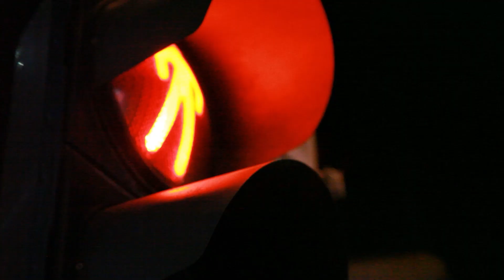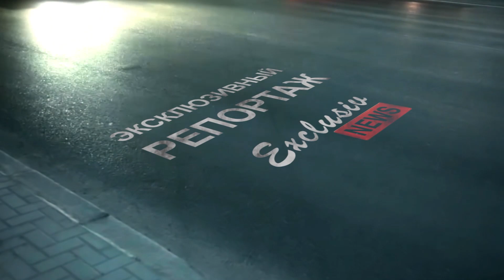EN#164 / Вакцинация, румынский сын принца и Молдова на ЕВРО-2020